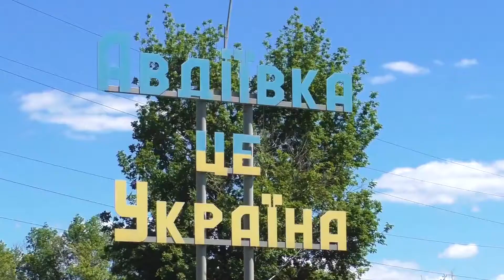На Донеччині рятувальники продовжують роботи з відновлення житла у прифронтових населених пунктах